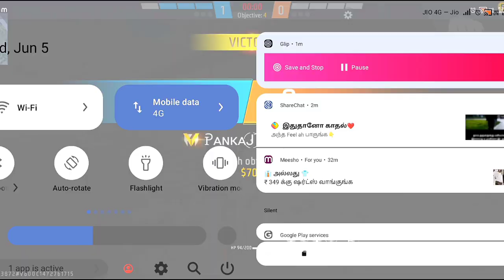DON'T WORRY NAN IRUKKEN VAGA DA PATHUKALM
MY SECOND ID : 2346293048       REQUEST AND COMMENT BROTHERS
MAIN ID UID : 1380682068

★ DRIVE : MI NOT 10 (4/64)
★MOBILE DPI 490
★CUSTOM HUD 3 SUME TIME 4
★INSPIRATION : HITMAN, HARE SCAR, SRM,

Copyright by 𝙈𝙀𝙍𝙇𝙄𝙉 𝙁𝙁✔
We allow anyone to make reaction videos but the video must remain branded under th  𝐌𝐄𝐑𝐋𝐈𝐍 𝐅𝐅